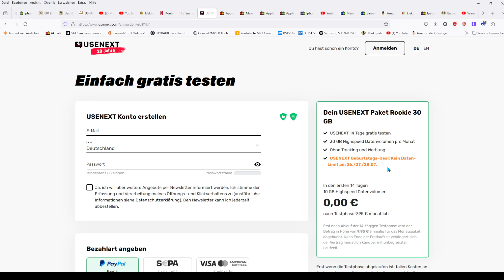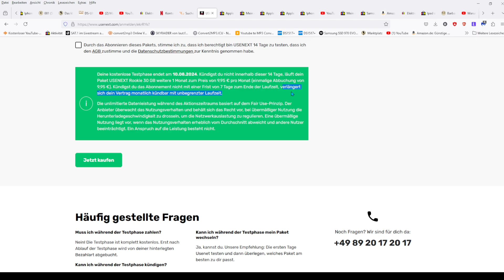Usenext vertrag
Vertrag Mit Unbegrente Laufzeit
🔵 wenn dir das Video gefallen hat , dann Unterstützt Benni Technik Time (PayPal Me) spende
Mein Video Kamera

Meine Digital Kamera